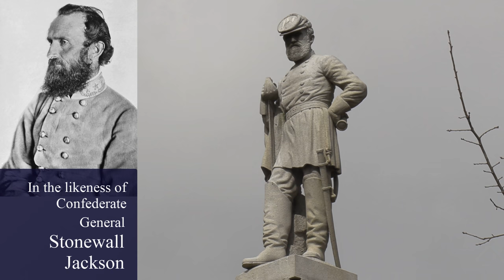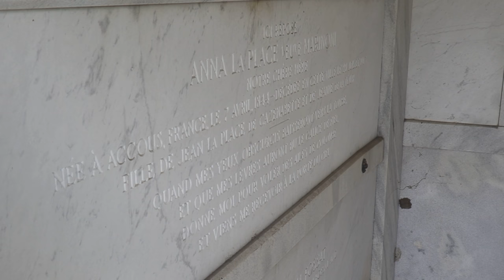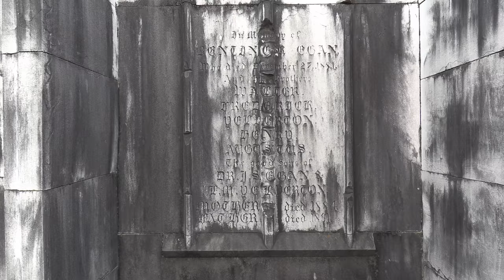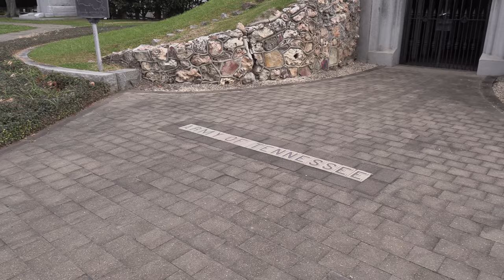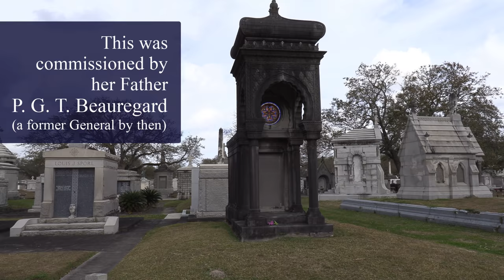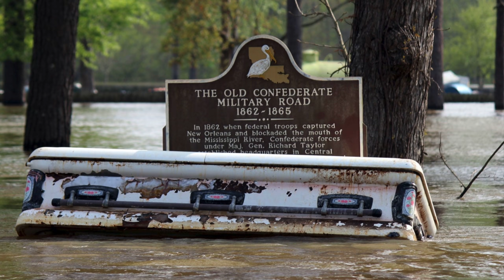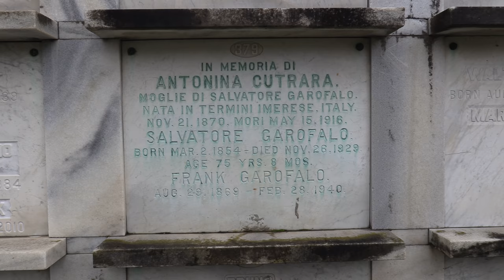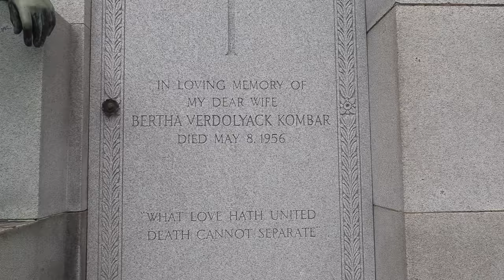Metairie Cemetery - Iconic Graves - "Part 7 Goin South" - New Orleans, LA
THIS CEMETERY:

Undoubtedly the Metairie Cemetery is destined to be the great Necropolis of the South. As far as its location, ornaments, care and poetry are concerned, we say that this great city of the dead is unrivaled.

Metairie Cemetery has the largest collection of elaborate marble tombs and funeral statuary in the city.

Song - "Adventure".